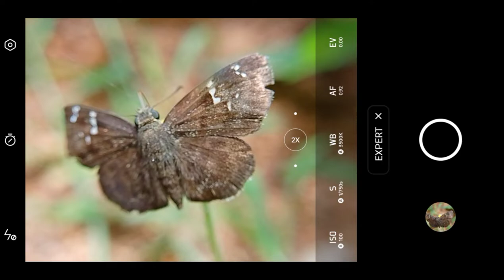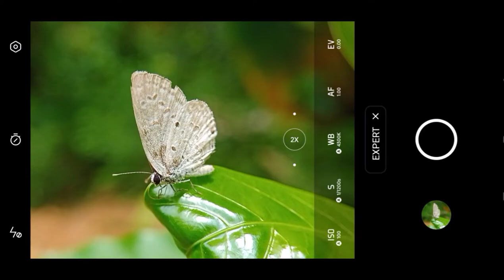Macro Photography of Insects ⚡ Mobile Photography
Insects Macro Photography 😮❤️ Mobile Photography

Mobile Used :- Realme Narzo 10
lens used :- Amputive Macro Lens

Just Representing My Hobby 😌❤️✨

Keywords 😅

mobile macro Photography
macro photography
mobile photography ideas
mobile photo ideas
mobile photography
macro photography with mobile
macro photography editing
macro photo editing lightroom
macro photo ideas at home
macro photography tips and tricks
lightroom photo editing
lightroom editing
photography macro
photography macro ideas
macro photography for beginners